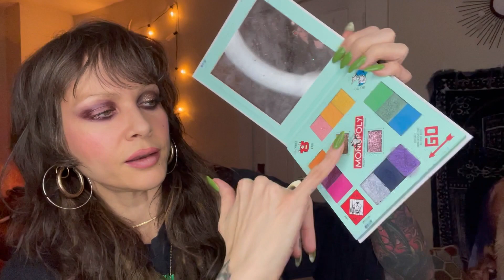Quick Glitter Eye. Glitter Eye Look Tutorial.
This is a glitter eye look tutorial.
Products linked below.